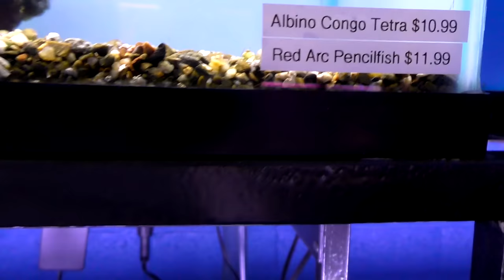My Local Fish Store - I OWN IT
‎ We decided to make a store tour now that Jimmy was able to film at Aquarium Co-Op. This is the short movie of the Aquarium Co-Op Tropical Fish Store. We are located in Edmonds, Washington USA. We hope you enjoyed. If you prefer a different style we have lots of other store tours.

0:00 - Routine for opening the store
1:43 - 75 gallon rainbow fish tank
2:09 - Discus fish
2:28 - Nano aquarium fish
8:30 - Murphy the mbu puffer fish
9:50 - 90 gallon aquarium cube
11:10 - Aquarium fish quarantine room
12:22 - Fish store aquarium racks
20:40 - 33 gallon aquarium
21:15 - Roseline shark tank
21:23 - Predator fish tank
21:39 - Cardinal tetra display tank
21:57 - Aquarium plants
22:44 - The Aquarium Co-Op warehouse